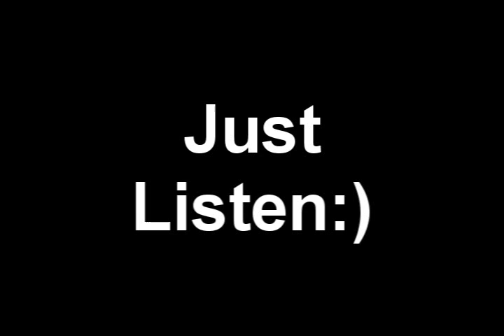Sorry guys - Just watch :)